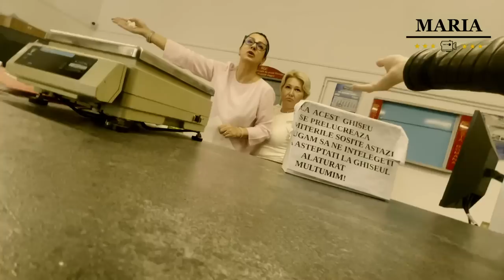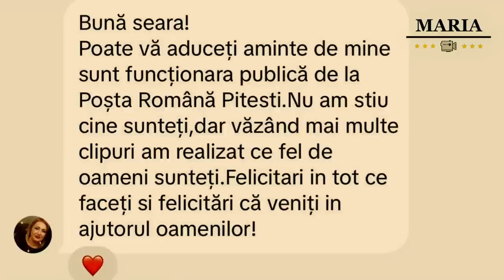Scandal la poșta nr 6 Pitești (Partea 1)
Poşta Română S.A ,este proprietatea statului Român,avand 93,52% din acțiuni! Aceasta este condusă pe plan național de catre membri PNL! Iată cu ce ne-am confruntat la poșta nr 6 Pitești... Dacă situația persistă vom începe să luam la rând RAR-ul ,ANAF-ul,Poșta Română si alte instituții ale statului în care partidele politice si-au numit politic atât directorii cât și toată conducerea!